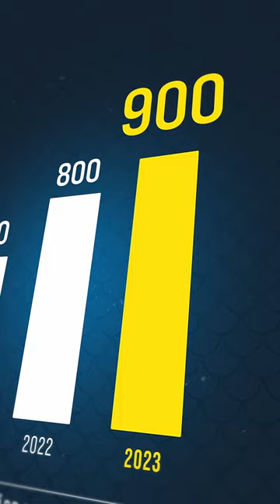Hur mycket fiskevård blev det 2023?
Sportfiskarnas biologer och fiskevårdare kan nu summera ännu ett mycket produktivt år med fiskevård. Uppskattningsvis har vi genomfört åtgärder i omkring 900 olika vatten landet runt. Det är en imponerande bredd på åtgärdsarbetet med allt från rivningar av dammar och andra vandringshinder, till återskapande av våtmarker, utläggning av stenrev, kalkning av försurade vattendrag och riktade åtgärder för bland annat lax, öring, gädda, abborre, asp och flodpärlmussla. Minst lika viktigt är även fältarbetet med karteringar inför kommande åtgärder för att möjliggöra mer fiskevård för kommande år och uppföljande prov- och elfisken för att utvärdera resultatet.

För dig som vill läsa mer om året som har varit så finns det en nyhetsartikel att läsa på

Vi vill passa på att önska er alla en riktigt god jul och speciellt skicka ett stort tack till er alla för att ni väljer att vara medlemmar i Sportfiskarna. Det är ni som gör vårt arbete möjligt. Tillsammans är vi starkare!